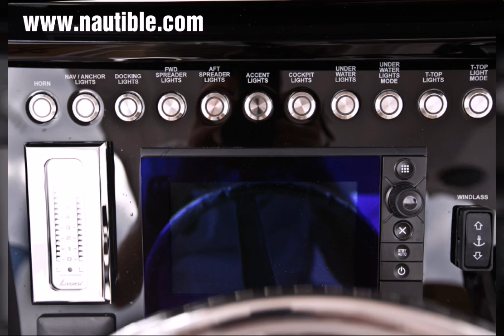Fountain 34 cc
Fountain 34 cc with twin Mercury outboards